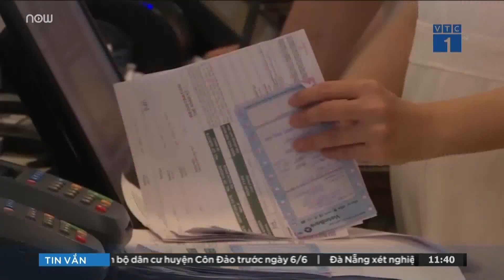Nghệ An: Mưa lớn khiến thị trấn Mường Xén ngập trong nước, giao thông chia cắt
Trận mưa lớn bất ngờ xảy ra trên địa bàn huyện miền núi Kỳ Sơn (Nghệ An) khiến thị trấn trung tâm bị ngập sâu, giao thông đi lại bị chia cắt.